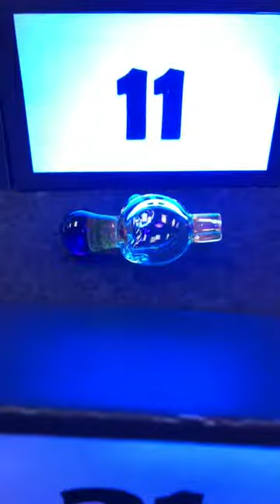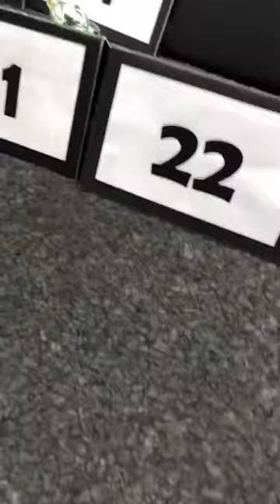HEADIES TV - LIVE UNBOXING - APRIL 7, 2018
LIVE UNBOXING
Dabson Bubble Caps